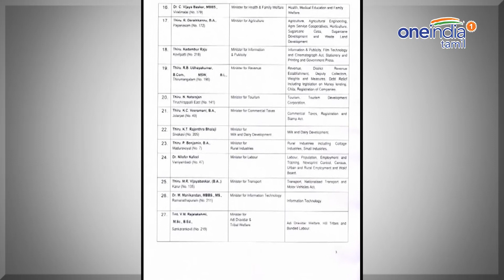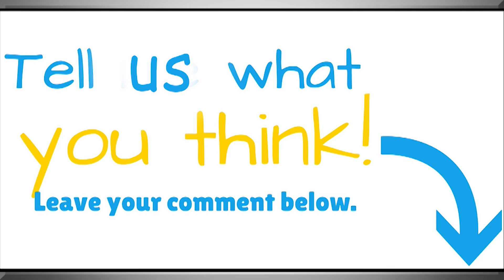Edapaadi Palanisamy is a 1st Gounder community CM in TamilNadu- Oneindia Tamil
தமிழக முதல்வர் பதவியானது தேவர் சமூகத்திடம் இருந்து கவுண்டர் சமூகத்துக்கு கை மாறியுள்ளது. அதிமுக அமைச்சரவையில் தேவர் சமூகத்தினர் கை ஓங்கியிருந்த நிலையில் கவுண்டர் சமூகத்துக்கு முதல்வர் பதவியே கிடைத்துவிட்டது.

Edapaadi Palanisamy as the First Gounder community Chief Minister in TamilNadu.